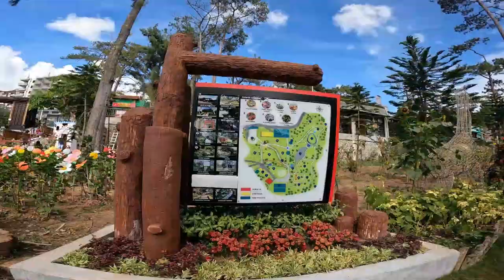CITY SARAP MAG BAKASYON PAG KASAMA PAMILYA